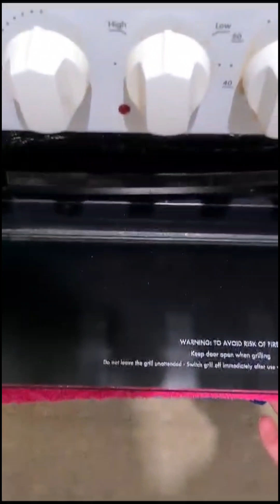اكلات خفيفة وطيبة وبتشهي والله الواحد بيحتار شو بده ياكل غداء بسيط وشعبي تابعوا الفيديو للآخر ورايكم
اطباق بتشهي وغداء شعبي وطيب وخفيف اللهم يديم النعم علينا وعليكم أنشأالله تابعوا الفيديو للآخر ليصلكم كل جديد الاشتراك ولايك بقناتي ورايكم مهم للاستمرار أنشأالله